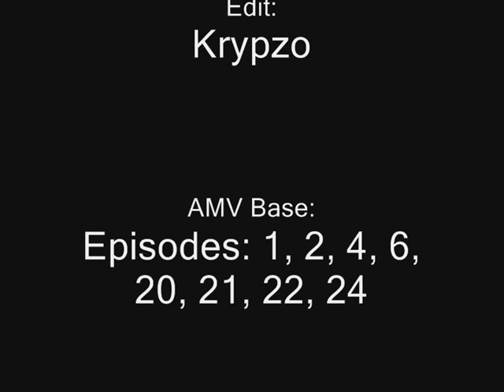Fate/Stay Night: Welcome Home [AMV]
This is my tird AMV.

Credits

Anime: Fate/Stay Night
Ending Music: Battery By Metallica
Edit: Krypzo
AMV Base: Episodes: 1, 2, 4 ,6 ,20 ,21, 22, 24